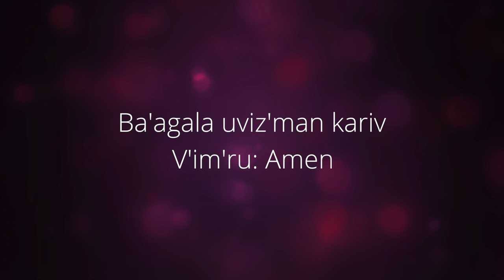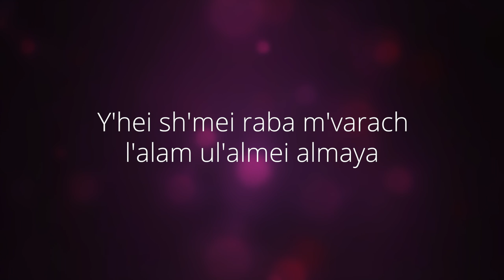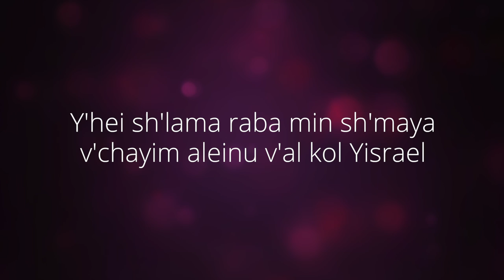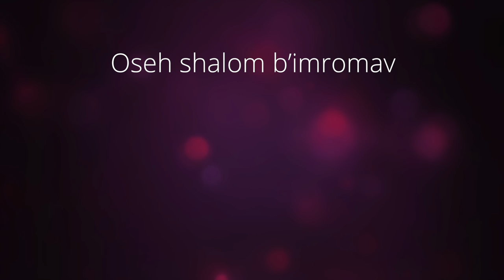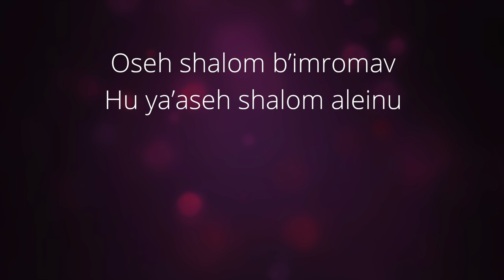Kaddish - Amy Sky (Lyrics)